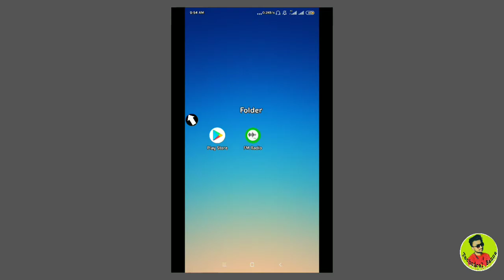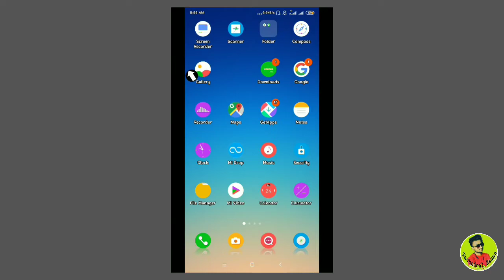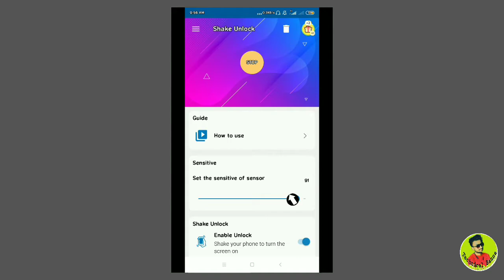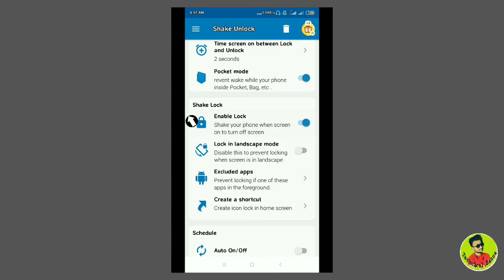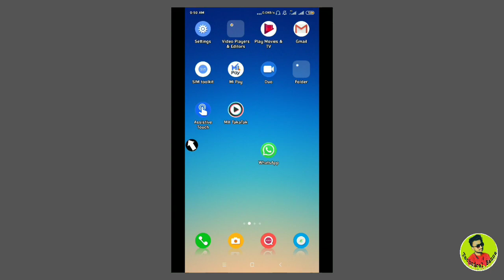Mobile Screen Lock Shake Lock Unlock App